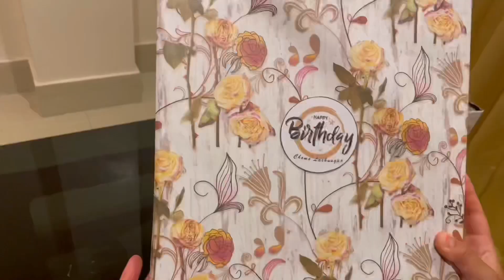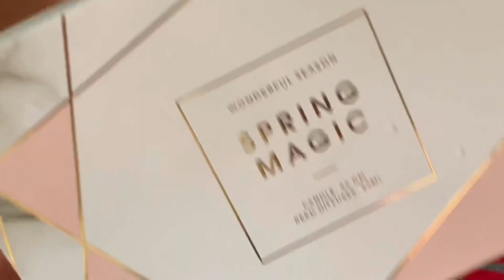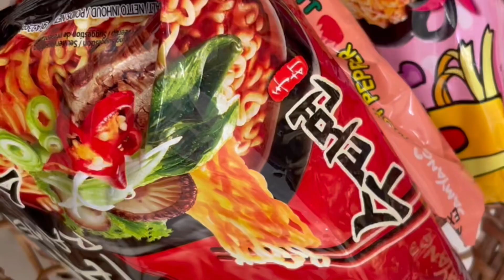Birthday month: Swimming, Cafe hopping, Unboxing gifts, Get together + More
Hello,
This is the new video about birthday vlog of me and my friends.

Gangtok#northsikkim#swimming#hnmgift#gigtformubirtgday#
My birthday#vlog#